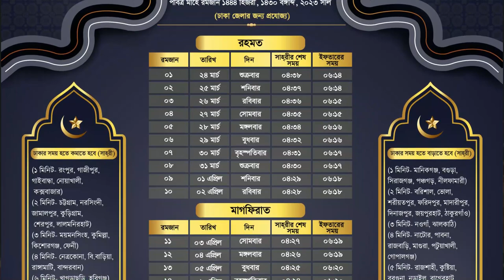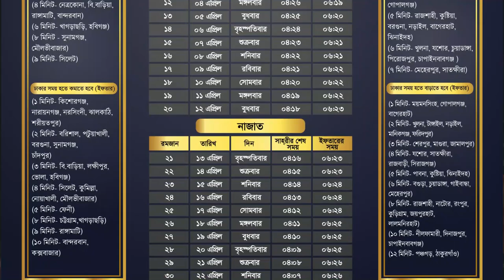সকল জেলার সেহরি ও ইফতার সময়সূচি ২০২৩ | রোজার ক্যালেন্ডার ২০২৩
সেহরী ও ইফতারের সময়সূচী ২০২৩ সেহরি ও ইফতার সময়সূচি ২০২৩ | Sehri o Iftar Er Somoy Suchi 2023 | Ramdan Calendar 2023 Bangladesh | Sehri and Iftar time in Dhaka | LIVE আজকের ইফতারের সময় বাংলাদেশ ২০২৩ | Todays Iftar Time BD

এই ভিডিওতে আপনি দেশের সকল জেলার সেহরি ও ইফতারের সময়সূচী জেনে নিতে পারবেন। এছাড়াও ইসলামিক ফাউন্ডেশনের তথ্য অনুসারে, ঢাকা জেলার সাথে সকল জেলার সেহরি ও ইফতারের সময়সূচি এবং সময়ের পার্থক্য উল্লেখ করা হয়েছে। বিস্তারিত দেখুন

00:00 - Intro
00:22 - রহমতের ১০ দিন
00:36 - মাগফিরাতের ১০ দিন
00:48 - নাজাতের ১০ দিন